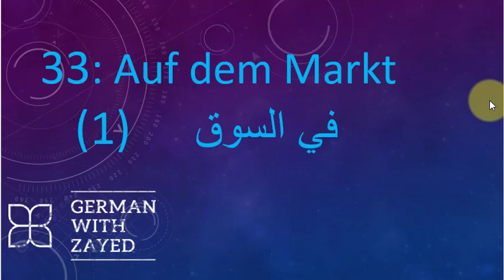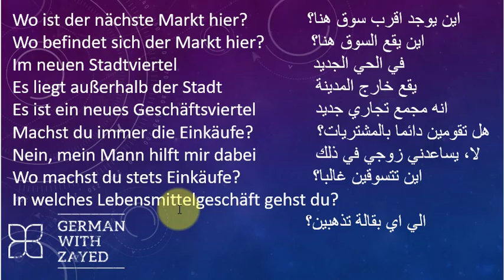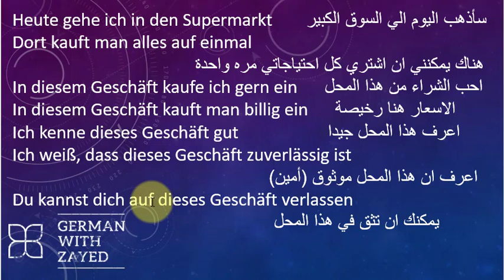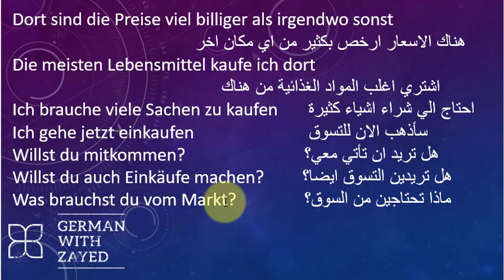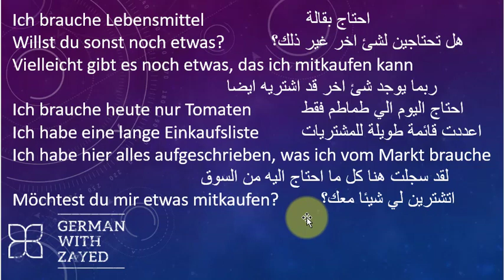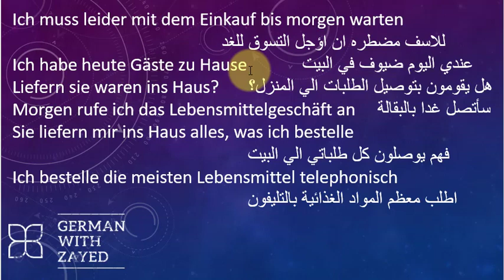Auf dem Markt الدرس رقم 33من سلسلة كلمات وجمل المانية (في السوق 1)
Wörter und Sätze